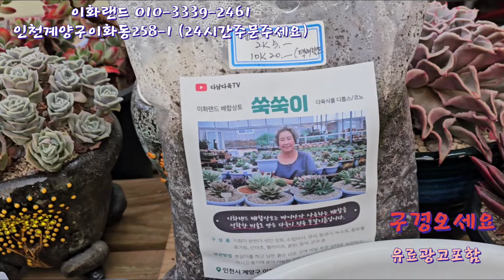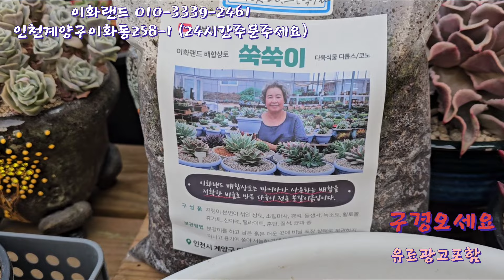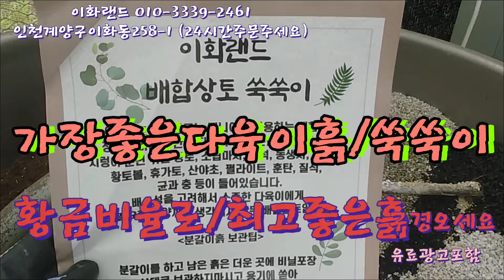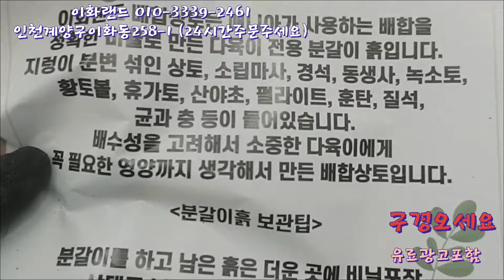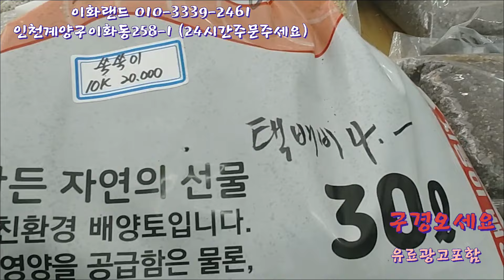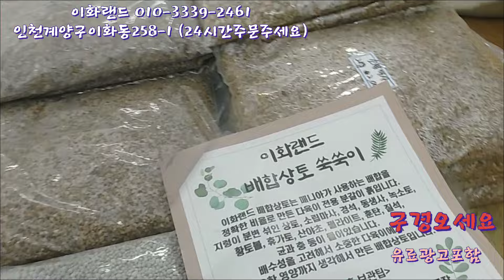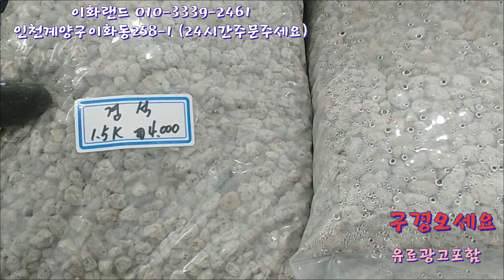대박50%할인/47번팬텀골드6종/나는농부다282회출연. 이화랜드010-3339-2461